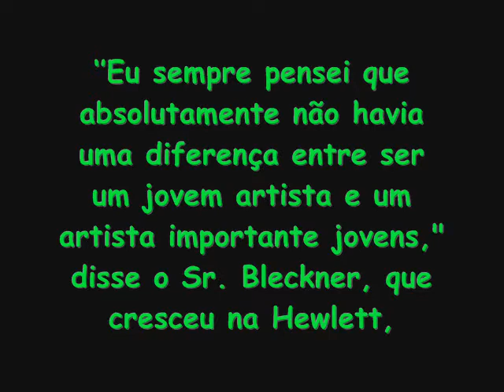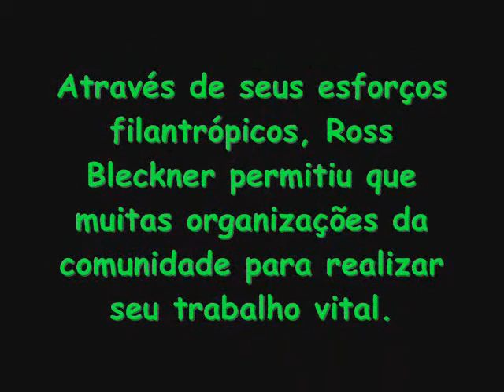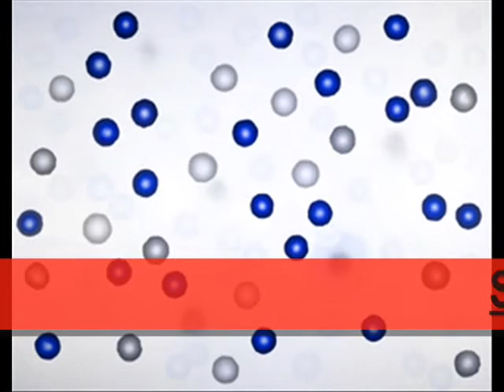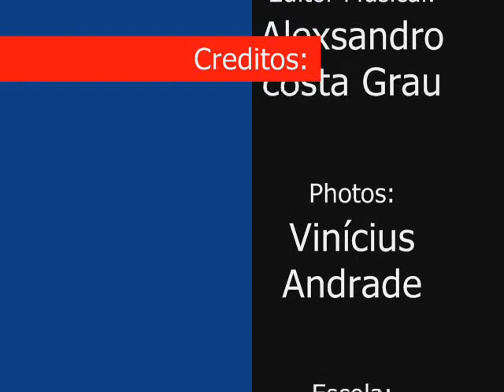Trabalho de Artes : Ross Bleckner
Um Trabalho De artes , Sobre o Ross Bleckner